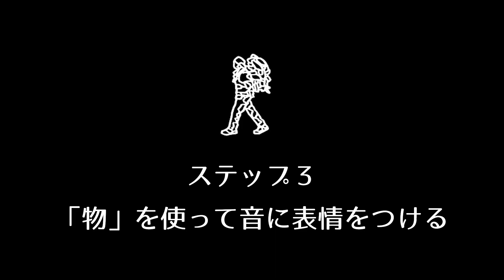‹前編›Key-Cブルースハープ対応／初心者からベテランハーピストまで「ハーモニカの音3つで会話をしてみよう！」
ハーモニカ奏者の広瀬哲哉です。
このコンテンツはハーモニカの音で会話のようなやり取りを楽しむコンテンツ「ミスターコールの旅」を使った楽しみ方説明となります。
初心者の方からベテランまでとなっているのは、この音の会話については、譜面を読みながら曲を吹くようなものではないので、明確なゴールが無いためです。
ぜひご自分の感覚で、お楽しみ下さい。

●動画は以下の内容に沿って、ビギナーの方を対象にご説明をしております。
まず、使うハーモニカについての説明（Key-Cのテンホールズハーモニカをご用意下さい）

‹前編›
ステップ 1 相手と同じ音を返す
ステップ2 手の動きで返事に表情をつける
ステップ3 物を使って音に表情をつける
ステップ4 ベンドを使って音に表情をつける

こちらは別の動画になります

ステップ5 吹くタイミングを調整する①少し待ってから吹き始める
ステップ6 吹くタイミングを調整する②音を重ねてみる
ステップ7 今までのステップ全てで、自分らしく返事をしてみる
ステップ8（上級者編）全編を通してイメージで吹く

●解説をご覧になられた後は以下のコンテンツで音での会話をお楽しみ下さい。
「Mr.コールの旅」シリーズのご紹介

出演 Mr.コール ／ ハーモニカ演奏 広瀬哲哉
BGM作曲・演奏 ／ シンセギター 中村アキラ